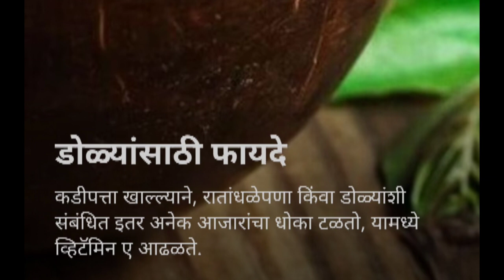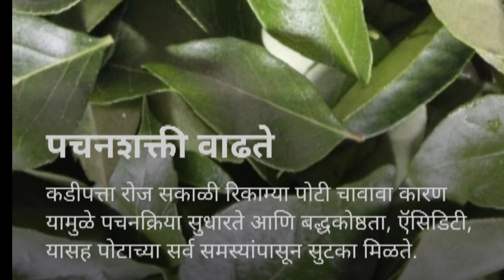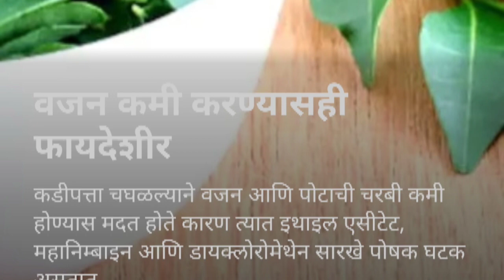गोडनिम,कडिपत्ता खाणे आरोग्यासाठी आहे खुपचं फायदेशीर/कडिपत्ताचे आश्चर्यकारक फायदे आहेत जाणून घेऊया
गोड निम,कडिपत्ता खाणे आरोग्यासाठी आहे खुपचं फायदेशीर/कडिपत्ता चे काय काय फायदे आहेत जाणून घेऊया